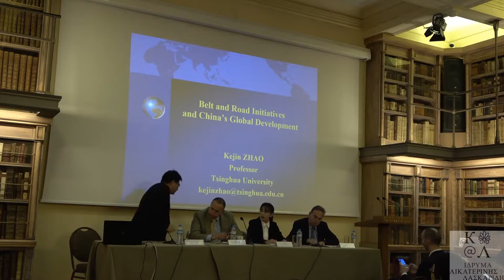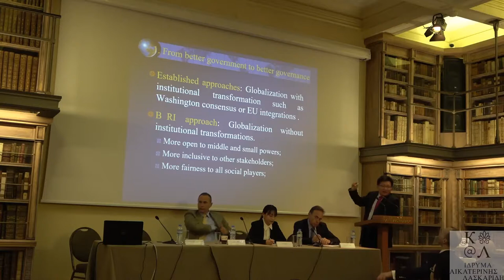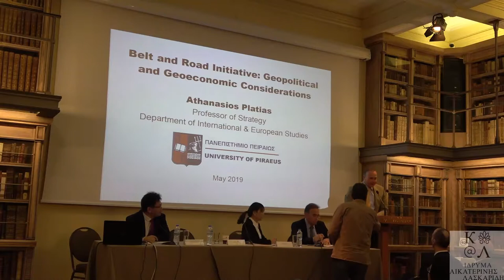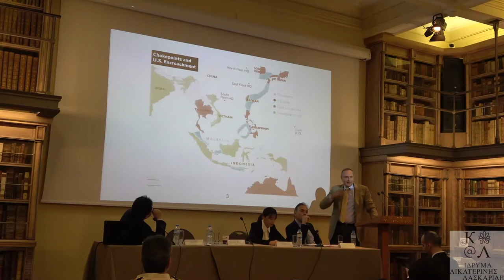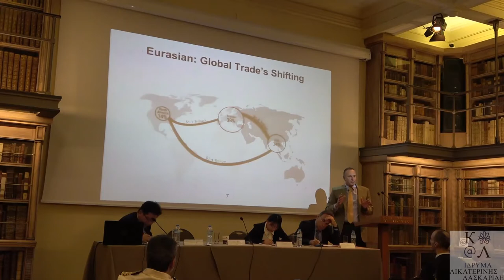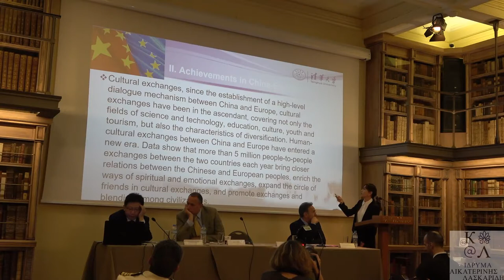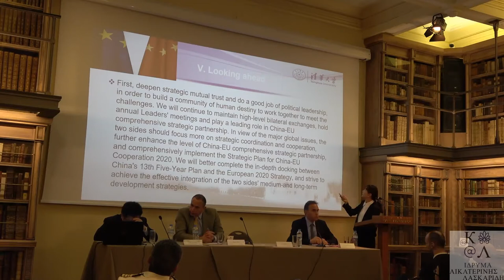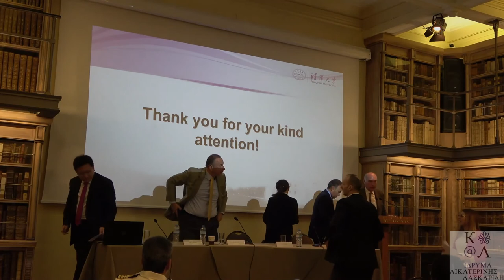SEMINAR-CONFERENCE “China, Greece and the Eastern Mediterranean” 2nd Session-2η Συνεδρία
03:18 Zhao Kejin, 27:07 Athanasios Platias, 1:03:00 Dr. You Nan, 1:22:58 Discussion

Chair: Konstantinos Arvanitopoulos

Sino-Greece Cooperation in the Belt and Road Initiative

Zhao Kejin, Professor, Vice-Dean of the School of Social Sciences, Tsinghua University

Belt and Road Initiative: Geopolitical and Geoeconomic considerations

Athanasios Platias, Professor of Strategy, Department of International and European Studies, University of Piraeus

China-Europe cooperation under the “Belt and Road Initiative”: Perception, Challenges and Prospects

Dr. You Nan, Postdoctoral Fellow of the Institute of International Relations, Tsinghua University